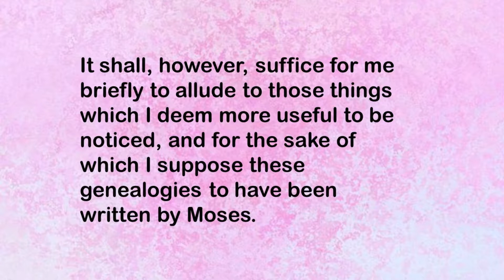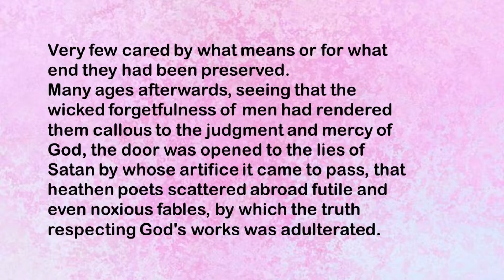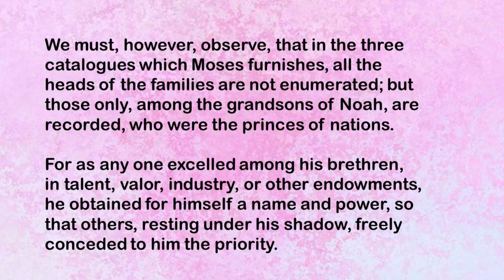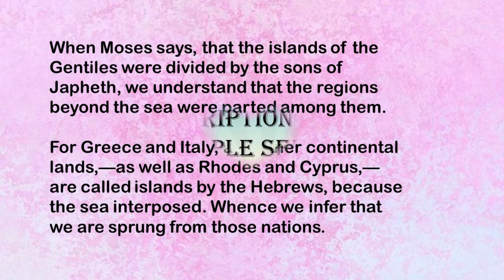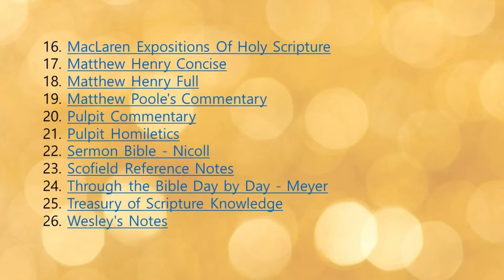GOD Love You !!!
"In the last day, that great day of the feast, Jesus stood and cried, saying, if any man thirst, let him come unto Me and drink." --John 7:37

Patience had her perfect work in the Lord Jesus, and until the last day of the feast He pleaded with the Jews, even as on this last day of the year He pleads with us, and waits to be gracious to us. Admirable indeed is the longsuffering of the Saviour in bearing with some of us year after year, notwithstanding our provocations, rebellions, and resistance of His Holy Spirit. Wonder of wonders that we are still in the land of mercy!

Pity expressed herself most plainly, for Jesus cried, which implies not only the loudness of His voice, but the tenderness of His tones. He entreats us to be reconciled. "We pray you," says the Apostle, "as though God did beseech you by us." What earnest, pathetic terms are these! How deep must be the love which makes the Lord weep over sinners, and like a mother woo His children to His bosom! Surely at the call of such a cry our willing hearts will come.

Provision is made most plenteously; all is provided that man can need to quench his soul's thirst. To his conscience the atonement brings peace; to his understanding the gospel brings the richest instruction; to his heart the person of Jesus is the noblest object of affection; to the whole man the truth as it is in Jesus supplies the purest nutriment. Thirst is terrible, but Jesus can remove it. Though the soul were utterly famished, Jesus could restore it.

Proclamation is made most freely, that every thirsty one is welcome. No other distinction is made but that of thirst. Whether it be the thirst of avarice, ambition, pleasure, knowledge, or rest, he who suffers from it is invited. The thirst may be bad in itself, and be no sign of grace, but rather a mark of inordinate sin longing to be gratified with deeper draughts of lust; but it is not goodness in the creature which brings him the invitation, the Lord Jesus sends it freely, and without respect of persons.

Personality is declared most fully. The sinner must come to Jesus, not to works, ordinances, or doctrines, but to a personal Redeemer, who His own self bare our sins in His own body on the tree. The bleeding, dying, rising Saviour, is the only star of hope to a sinner. Oh for grace to come now and drink, ere the sun sets upon the year's last day!

No waiting or preparation is so much as hinted at. Drinking represents a reception for which no fitness is required. A fool, a thief, a harlot can drink; and so sinfulness of character is no bar to the invitation to believe in Jesus. We want no golden cup, no bejewelled chalice, in which to convey the water to the thirsty; the mouth of poverty is welcome to stoop down and quaff the flowing flood. Blistered, leprous, filthy lips may touch the stream of divine love; they cannot pollute it, but shall themselves be purified. Jesus is the fount of hope. Dear reader, hear the dear Redeemer's loving voice as He cries to each of us,

"IF ANY MAN THIRST,
LET HIM
COME UNTO ME
AND DRINK."
Charles Spurgeon